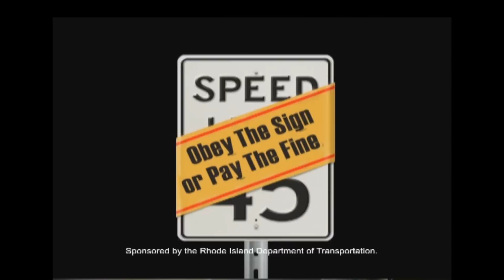Obey the Sign or Pay the Fine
Don't be a leadfoot. Be aware of speed limits and drive accordingly, especially in neighborhoods and busy pedestrian areas. Remember to Obey the Sign or Pay the Fine.